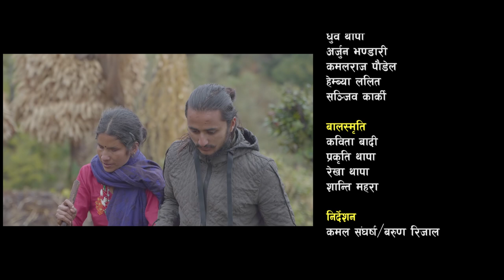सम्झि रुना रुना || SAMJHI RUNA RUNA || JHUPRI BHANDARI || OFFICIAL MUSIC VIDEO || KAMAL SANGHARSH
सम्झि रुना रुना || SAMJHI RUNA RUNA || JHUPRI BHANDARI || OFFICAL MUSIC VIDEO || THADIBHAKA ||

🎵 सम्झि रुना रुना
स्वर : झुप्री भण्डारी
शब्द : झुप्री भण्डारी / कमल संघर्ष
लय : पाण्डव बिष्ट
एरेन्ज : विनाेद बाजुरेली
स्टुडियाे : माला श्री रेकर्डिङ स्टुडियाे

 🎬️ छायांकन :
निर्देशन: कमल संघर्ष / वरुण रिजाल
क्यामेरा: विनोद याक्खा / विरेन तितुङ्ग
ईडीट:  विनोद याक्खा

😘 दृश्य
झुप्री भण्डारी
बलराम भण्डारी (बुवा)
नामसरा भण्डारी (आमा)
गायत्री भण्डारी
पवित्रा भण्डारी
यशोदा भण्डारी

 बालस्मृति
कविता बादी
प्रकृति थापा
रेखा थापा
शान्ती महरा

धन्यवाद
The Voice of Nepal सम्पूर्ण टिम
हेर्ने कथा
र संसारभरबाट झुप्रीलाई माया दर्शाउन नेपाली मनहरु ।

शब्द/Lyrics
दिन मलाई बर्षदिन जति, सम्झि रुना रुना
आमाले मारिनन् किन? मलाई हुना हुना

संसार देख्ने आँखा छैनन् , के गरेर गरेर खाउँला
पालिकन दु:ख भया, आमा म काँ जाउँला ?

क्या नौलो क्या फाटो मलाई, लत्ता फेरु भन्या
मन त छियो आँखा छैनन्, संसार हेरु भन्या

गाई बसी वृषका सेल, भैसी बसी खाल
कि मनले सोचेको पुर्या, कि त लैजा काल

साथका अफिस जान्छन्, कागज पत्र बोकी
दिन अन्यारै रात अन्यारै , मैकि मात्रै होकी?

खानु त भाग्यमै छैन, मर्नु पानी नपाई
आमाले मार्दिनु पर्ने, दुधै नलाई मलाई

दुखको समुन्द्र भयाँ आँशुको मुल भयाँ
खडगयो बालीबैँस , झरेकाे फुल भयाँ

नेपालीमा
दिन पनि वर्षदिन लाग्छ, सम्झेर रुँदारुँदै
किन मारेनौ आमा मलाई ? जन्मिदा जन्मिदै

संसार देख्ने आँखा छैनन्, के गरेर खाउँला?
पाल्यौ र पनि दुख भयो, आमा म कहाँ जाउला ?

के नयाँ ? के पुरानाे मलाई, लुगा फेरौँ भने
मन त थियो आँखा छैनन् , संसार हेराैँ भने

गाई बस्यो रुखको सितलमा, भैसी बस्यो आहाल
कि मनले सोचेको पुर्याइदे, कि त लैजा काल

संगैका साथी अफिस जान्छन् , कागजपत्र बोकी
दिन अँध्यारै, रात अँध्यारै , मलाई मात्र हाे कि ?

खान त भाग्यमै छैन, मर्नुछ पानी नपाई
आमाले मार्दिनु पर्ने, मलाई दुधमै नलाई

दुखको समुन्द्र भएँ, आँशुको मूल भएँ
खेर गयो बैँस जाेवन्, झरेको फुल भएँ ।

In english
A day feels like a year
Sobbing and crying in remembrance!
Why did you not kill me mother,
While I was at your womb's entrance?

I don't have eyes to see the world,
What will I eat and survive?
You reared me momma, yet it's painful;
Where will I go and dive?

What is new for me, what is old;
Why should I change the clothes?
My heart wishes, my eyes can't;
How will I look at this universe?

Cows rest under the tree's shade,
Buffaloes in the pond!
Hey death! Either you listen to my prayers,
Or take me to your home!

Fellow friends leave for office
Carrying files and copies.
Days are dark, nights all the same;
Only I am in mysteries!

I am not fated to eat,
Might I die in thirst!
You must have killed me mother
By not feeding your breast!

I have become tear's outfall,
Also the misery's ocean!
Like fading and falling petals,
My blossomed puberty went in vain!!

(Translation : Suman Bhattarai )

Post Production:- Sadak Media Pvt. Ltd.